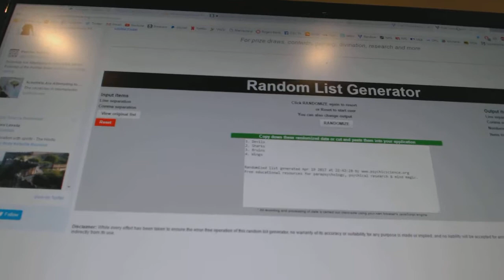Multi Randoms - C&C 7223